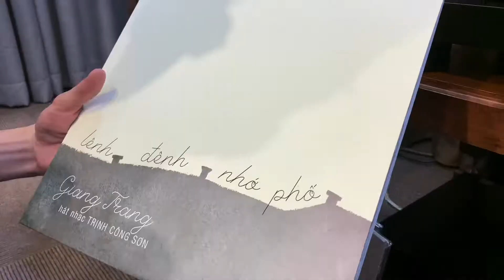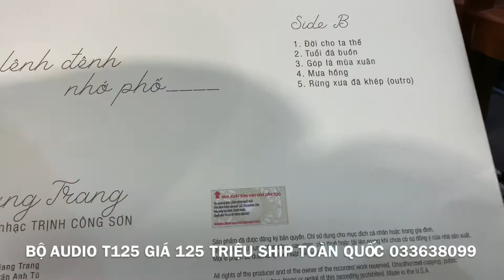TETS BỘ ÂM THANH T125 ĐĨA THAN LÊNH ĐÊNH NHỚ PHỐ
99,99 % NGƯỜI CHƠI AUDIO  CÓ 5 YÊU CẦU NÀY KHI MUA BỘ ÂM THANH

1. Bạn muốn chơi loa Tannoy bạn thích mẫu loa kiểu dáng sang trọng lịch  sự, bạn thích âm thanh hay, truyền cảm sâu lắng, bạn thích âm thanh mộc mạc chi tiết của hệ thống cơ than kết hợp amply đèn và loa toàn dải.

2. Bạn muốn đồng bộ hoá mọi thiết bị trong hệ thống từ dây nguồn lọc điện và hệ dây av, dây loa kết nối hệ thống chống nhiễu và tối ưu truyền dẫn để bạn không phải mất công chọn lựa cắm rút.

3. Bạn muốn đồng bộ hệ kệ audio sao cho phù hợp về kiểu dáng và mầu sắc của đôi loa mẫu Tannoy tinh tế và chống rung cao cấp cho vận hành của hệ thống audio được ổn định.

4. Bạn muốn tổng mức đầu tư chỉ hơn 1 trăm triệu mà đủ hệ thống audio đẹp hay bền và tinh tế.

5. Bạn muốn được dùng thử 7 ngày để trong thời gian dùng thử nếu không ưng ý có quyền trả lại mà được nhận lại 100% tiền. Hầu hết các bạn chơi đều có mong muốn điều này vì nghe thứ hay hơn bộ dàn đang có thì mới thay đổi. Hoặc phải đẹp sang trọng phù hợp với nội thất của bạn trong gia đình.

👉 BỘ ÂM THANH T125 VỚI GIÁ 125 TRIỆU DO  KHANG AUDIO SETUP SẼ ĐÁP ỨNG HẾT  5 YÊU CẦU LỚN CỦA BẠN
Cấu hình của bộ Audio T125:
► Loa mẫu Tannoy Kensington kích thước chuẩn, phải chỉ gõi óc chó tự nhiên tinh tế, mặt loa lạng gỗ óc chó tự nhiên sơn phủ mờ sử dụng củ loa klang film 25cm của hãng monokinap của Nga cổ nam châm anico.
► Amply KT88 PP bóng của hãng Gold Lion mới 100% cho chất âm tinh tế khi phố với loa trong hệ thống và dất hợp khi trình diễn các dòng nhạc vàng và trữ tình hoà tấu.
► CD Denon
► Cơ than Tecnichca chất âm hay tích hợp phono box thuận tiện cho sử dụng, dùng được 2 loại kim MM và MC.
► Lọc điện mỹ khang Diy, dây loa vật liệu cao cấp đồng mạ bạc bọc nhựa tefnon chống cháy tết dây mẫu dây Kimber nổi tiếng. Dây av ĐỨC mạ bạc cao cấp chống nhiễu KHANG FIY
► Kệ 4 tầng gỗ óc chó tự nhiên cao cấp.

Sản phẩm cho âm thanh đẹp, chi tiết và tình cảm, chơi hay các dòng nhạc vàng, trữ tình, hòa tấu, đồng quê..., mang lại cho bạn những phút giây thư giãn bên gia đình và bạn bè.
✅ Dùng thử 7 ngày, không ưng hoàn tiền 100%
Khang Audio chuyên cung cấp phụ kiện âm thanh bao gồm: dây loa, dây tín hiệu, dây AV, dây nguồn, lọc nguồn âm thanh, các loại đầu giắc, bộ chuyển đổi, kệ audio ...

Khang Audio nhận đóng thùng loa cao cấp, bán thùng loa cho khách hàng có sẵn củ loa toàn dải, bộ âm thanh nghe nhạc, âm thanh gia đình. Kết hợp phối ghép tốt với các loại amply đèn (vacuum tube amplifier) cho chất âm đẹp với nhiều dòng nhạc cổ điển thính phòng, trữ tình, đồng quê, bolero...